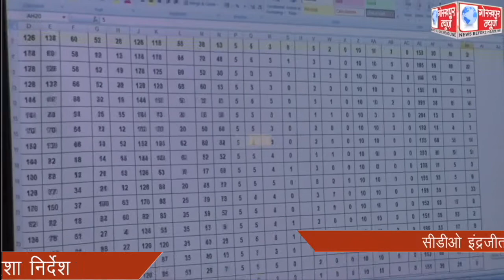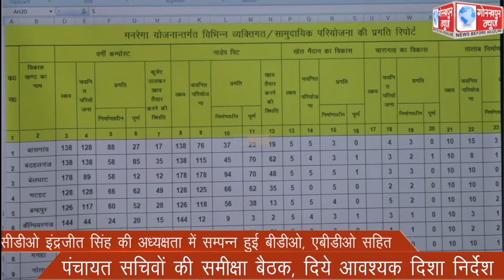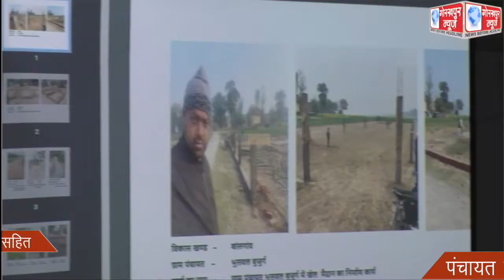सीडीओ की अध्यक्षता में सम्पन्न हुई बीडीओ, एबीडीओ सहित पंचायत सचिवो की समीक्षा बैठक, दिये आवश्यक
सीडीओ की अध्यक्षता में सम्पन्न हुई बीडीओ, एबीडीओ सहित पंचायत सचिवो की समीक्षा बैठक, दिये आवश्यक दिशा निर्देश